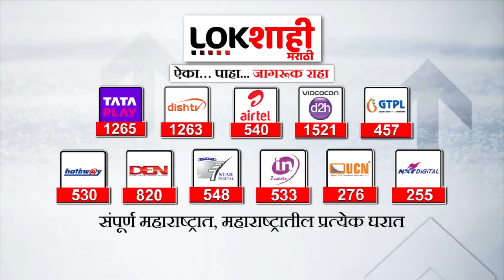Maharashtra Politcs | अंबादास दानवेंची देवेंद्र फडणवीसांवर टीका | Lokshahi Marathi